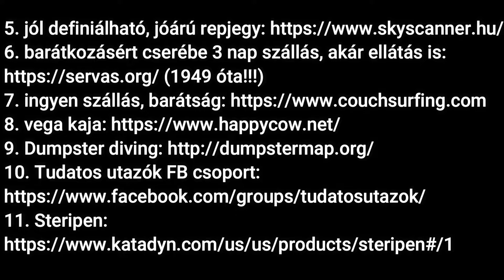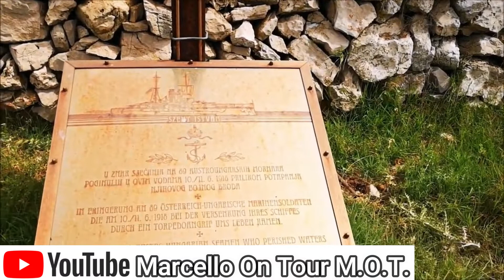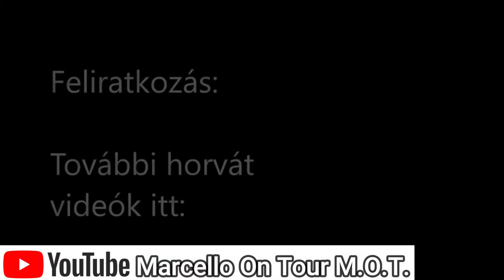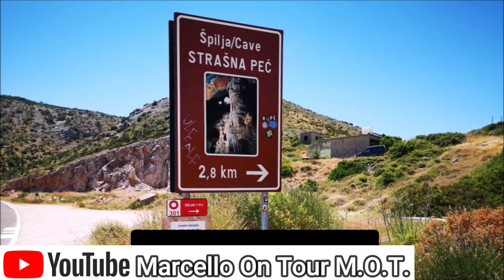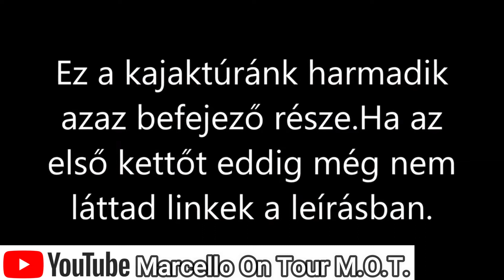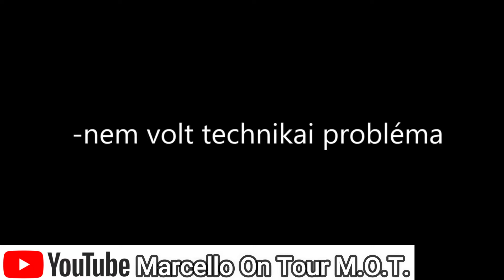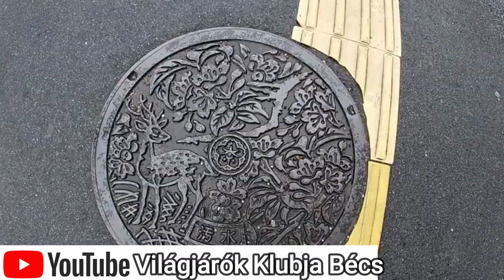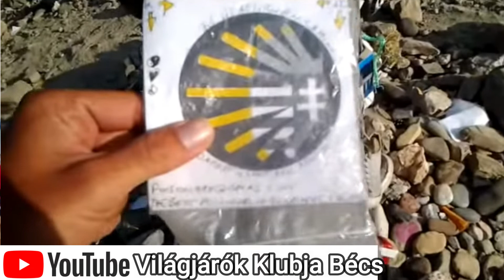11. Járatlan utakon fesztivál, Alacsony büdzsével utazás Kerekasztal: Bóka Márton & Méreg Attila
Bóka Márton, Marcello On Tour. Sokfelé járt az utazó arc, legutoljára felfújható kajakkal Horvátország szigeteit fedezte fel és közben vadkempingezett is. A legutóbbi videója, ami nagyot ment Bear Grylls - a mítosz és a realitás . Méreg Attila, épp itt az én youtube csatornámon vagytok, lejjebb minden link hozzám!

Kerekasztal témája: Alacsony büdzséjű utak és hosszútávú utazás

👀 Legyetek naprakészek! 👀
Peace!